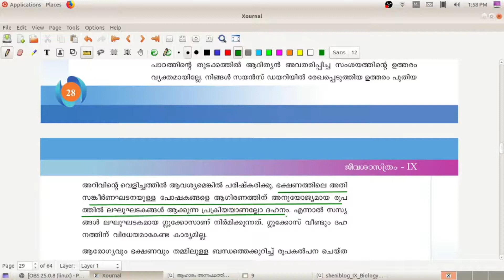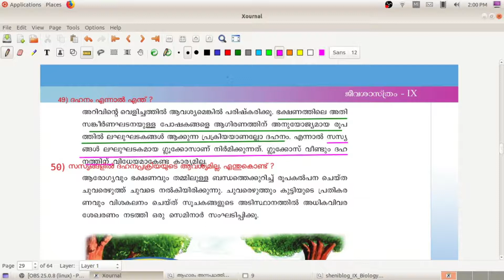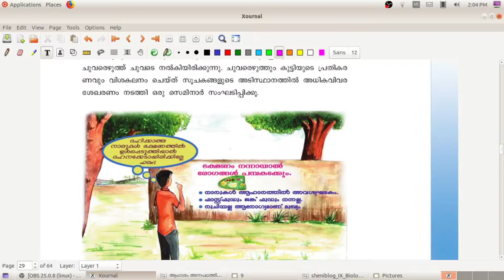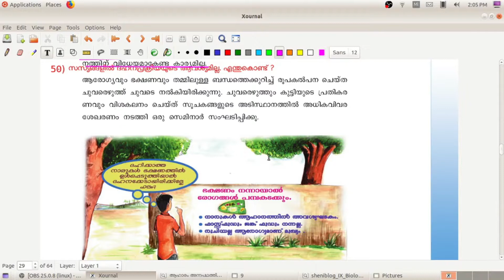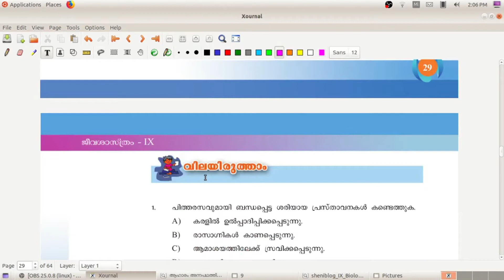9MM Biology Chapter2 Part5